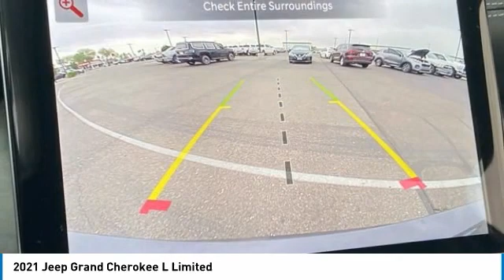2021 Jeep Grand Cherokee L MJ2248